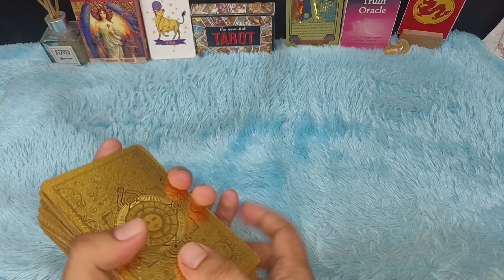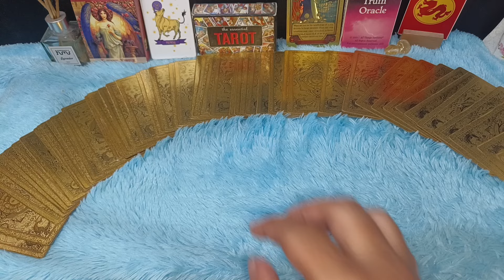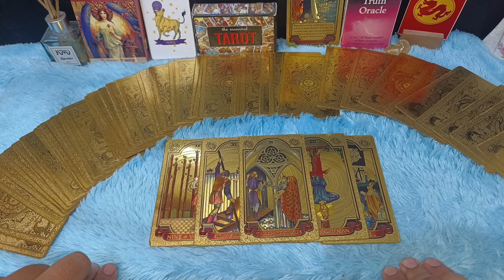TAURUS BANYAK BANGET REZEKI KAMU DI BULAN SEPTEMBER 2024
RAMALAN ZODIAK TAURUS SEPTEMBER 2024 ‼️ PERCAYALAH BULAN INI REZEKI KAMU LEBIH BAIK

Zodiak Taurus bulan September 2024,kamu bakal rasakan rezeki lebih baik di bulan ini

Urutan 12 Zodiak Beserta Tanggal dan Bulan Lahir:

1. Capricorn (22 Desember - 19 Januari)
2. Aquarius (20 Januari - 18 Februari)
3. Pisces (19 Februari - 20 Maret)
4. Aries (21 Maret - 19 April)
5. Taurus (20 April - 20 Mei)
6. Gemini (21 Mei - 20 Juni)
7. Cancer (21 Juni - 22 Juli)
8. Leo (23 Juli - 22 Agustus)
9. Virgo (23 Agustus - 22 September)
10. Libra (23 September - 22 Oktober)
11. Scorpio (23 Oktober - 21 November)
12. Sagittarius (22 November - 21 Desember)

Dapatkan Layanan Zodiak Harian :

1. Konsultasi
2. Astrology Ramalan Zodiak
3. Ramalan Garis Tangan
4. Pendalaman Sifat Dan Karakter
5. Ramalan Shio Bulanan Dan Tahunan